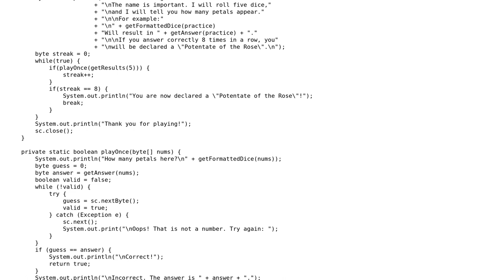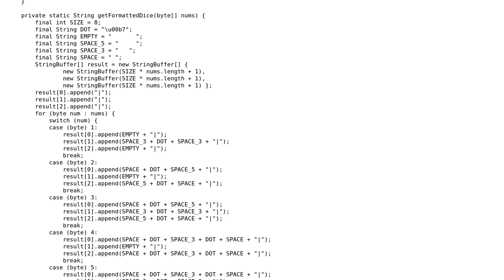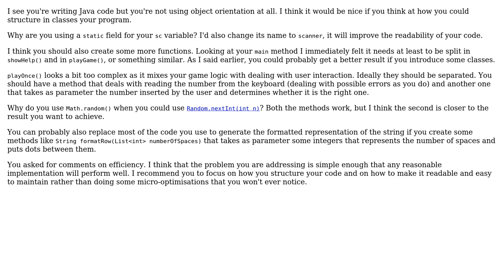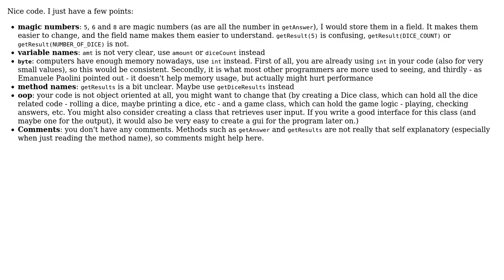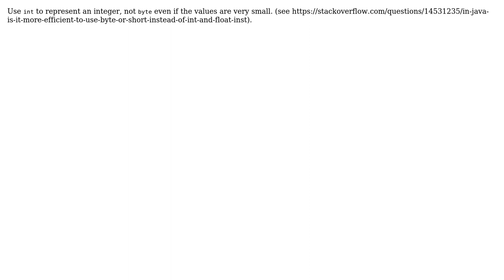Code Review: Petals Around the Rose (5 Solutions!!)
Code Review: Petals Around the Rose

With thanks & praise to God, and with thanks to the many people who have made this project possible! | Content (except music & images) licensed under CC BY-SA | Music | Images & others | With thanks to user tim user TheCoffeeCup user RubberDuck user Nzall user mariosangiorgio user h.j.k. user Emanuele Paolini and the Stack Exchange Network Trademarks are property of their respective owners. You are responsible for your own actions.